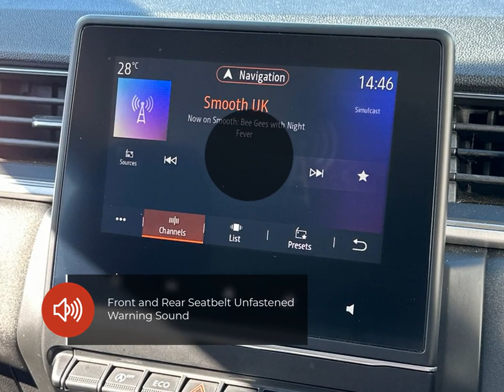Renault Captur Iconic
Check out this Renault Captur Iconic 2020 with 44171 miles, Manual transmission. Let us give you a quick overview of the specification: 17in Alloy Wheels-Bahamas, 3x-Rear Headrests, 4.2in TFT Driver Information Display, ABS with EBA-Emergency Brake Assist, Active Emergency Braking, Airbag-De-Activation for Front Passenger, Airbags-Curtain Front, Anti Drill Door Locks and Locking Fuel Cap, Apple CarPlay and Android Auto, Automatic Climate Control with One Touch Demist Function, Automatic Headlights, Automatic Windscreen Wipers with Rain Sensors, Autonomous Emergency Braking, Black Gloss Side Door Protection with Chrome Insert, Black Soft Touch Dashboard with Black Gloss Air Vent Surrounds, Bumpers-Body Coloured, Central Console with Storage, Central Door Locking, Cruise Control with Speed Limiter, Deadlocking, Distance Warning Alert, Door Handles-Body Coloured-Front, Door Mirrors-Electrically Operated-Heated-Folding, Driver Seat Belt Height Adjustable, Driver and Passenger Front-Side Airbags, Driver and Passenger Lateral Head-Thorax Airbag, EBD-Electronic Brake Distribution, ECO Mode Function.